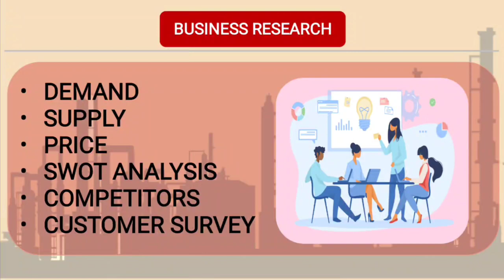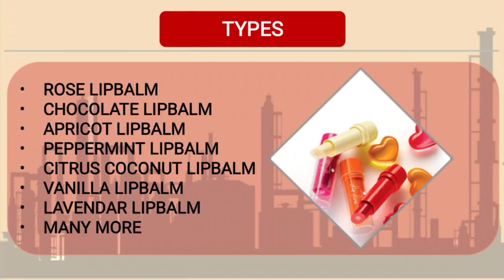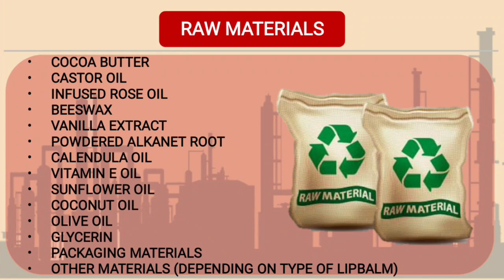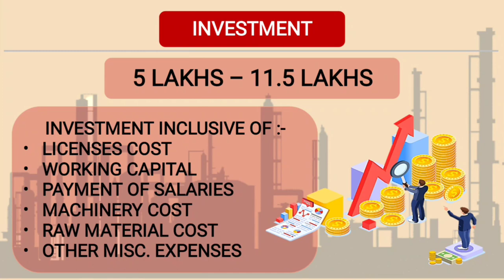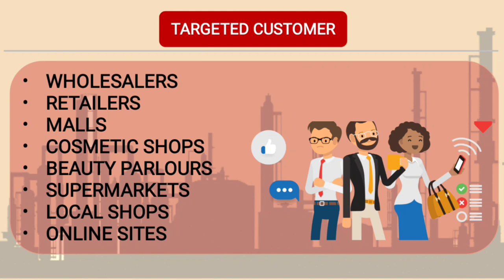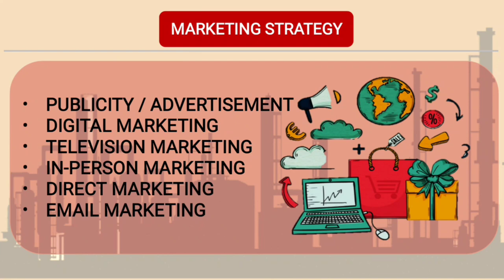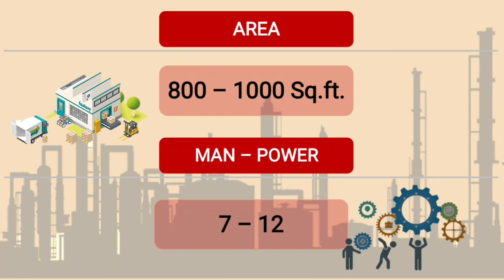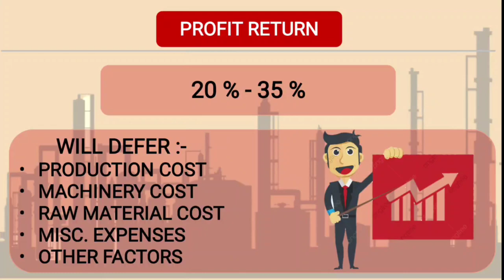Lip Balm Manufacturing Business | Lip Balm Making Business Plan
In this video we have provided information about LIPBALM STARTING BUSINESS.
- Investment
- Profit
- Licenses
- Market Potential
- Area
- Customers
- Manpower